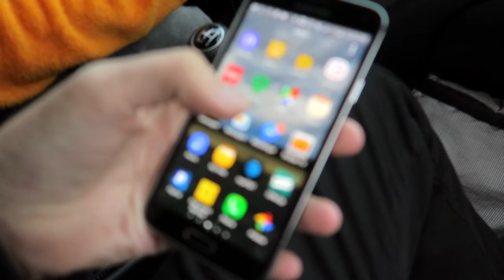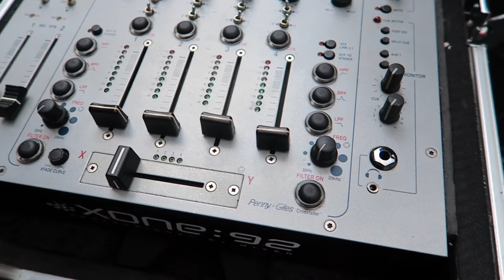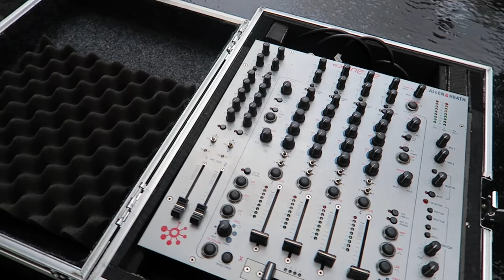Getting my stolen mixer back!